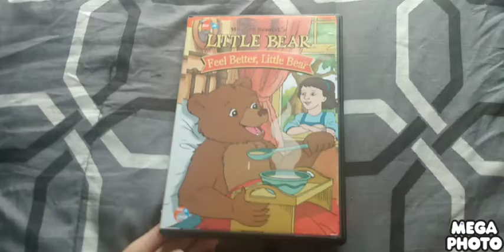Opening To Nick Jr's Little Bear Feel Money Little Bear 2003 DVD